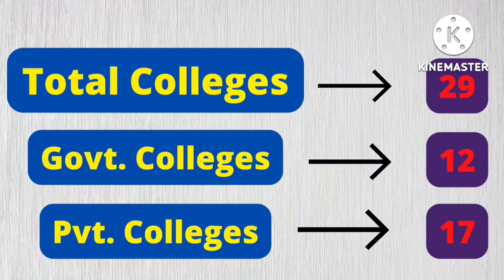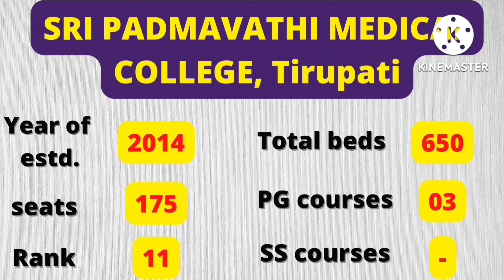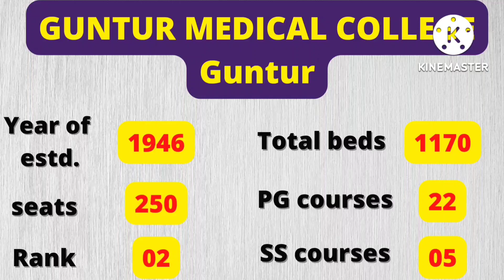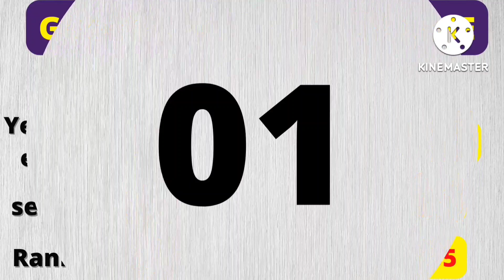Best medical colleges in AP | top medical college in Andhra Pradesh | ranking | seats | neet | 2022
Best medical colleges in AP | top 10 AP medical colleges | top medical colleges in ap | best AP medical college | ranking | seats | neet | 2022 | Andhra medical colleges

Things to purchase in mbbs 1st year

1) 3M Littmann Classic III Monitoring Stethoscope
                 Or
IS IndoSurgicals Dulcet Black Stethoscope

2) Apron full
IS IndoSurgicals Doctor's Apron

3) apron half
Knya Men's Lab Coat | Poly Viscose Short Sleeves Short Medical Apron

4) male scrub
Knya Active Men's 5-Pocket Scrub Suit

5) female scrub
Associated Uniforms Womens Scrub Suit

6) knee hammer
EMPIRAL ENTERPRISES Knee hammer for medical students with pin brush

Hi,
This is Abhishek from UP studying in M.B.B.S 2nd year at NRI medical college guntur Andhra Pradesh.

Best ap medical colleges
Best medical colleges in AP
Ap govt. Medical colleges
Seats
Ap medical Colleges ranking
Top 10 AP govt medical colleges

Topic covered
College ranking
Seats
Total beds
Pg courses
Ss courses
Year of estd.

andhra medical colleges